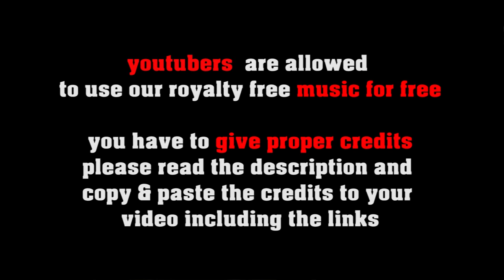Three Are Enough - no copyright jazz ballad, royalty free jazz trio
SOCIAL MEDIA LICENSE:
or shorturl.at/ciqx7 FREE LICENSE (only for youtubers):
BUT you have to give credits in the video description as follows:

copy & paste
THREE ARE ENOUGH

5 easy steps how to put our 100% royalty free music in your video clips:
1. Choose the music you like best for your clip
2. convert the video to mp3
3. sync the mp3 to your clip
4. upload your video to your channel
5. add song title and the link to the music clip on our Freesoundmusic channel in your description.